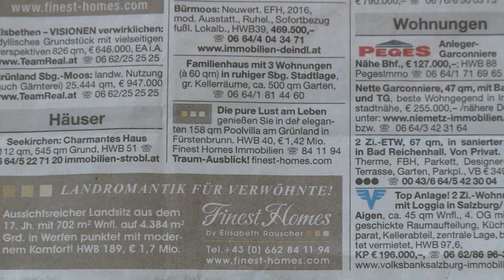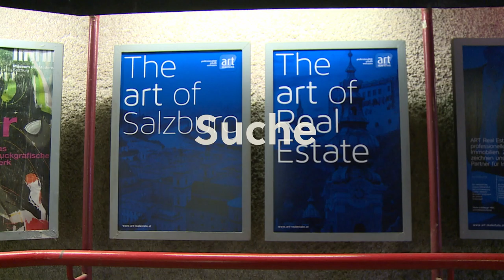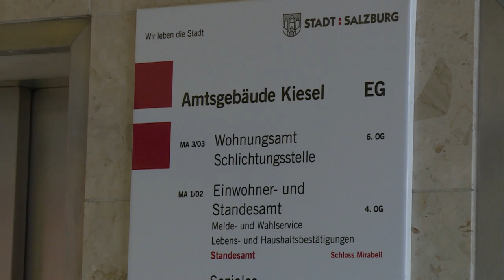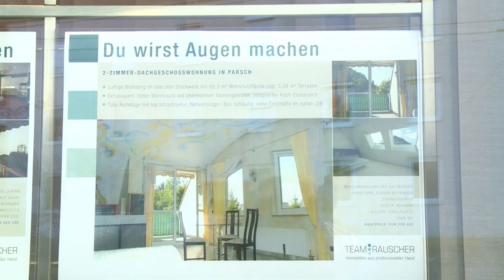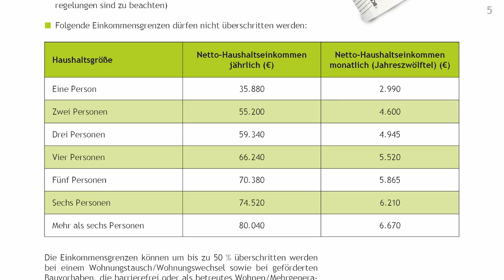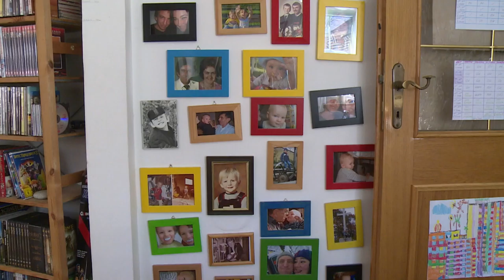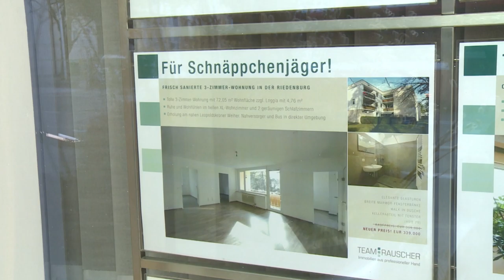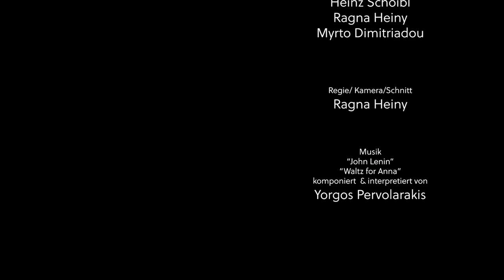School of Documentary 2018/19 - Mieten fressen Leben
Ein Film von Ragna Heiny

Musik-Komposition und ßInterpretation: Yorgos Pervolarakis

"Leistbares Wohnen ist aktuell in aller Munde, aber der Begriff Leistbarkeit bleibt unscharf. Tatsache ist, dass der 'Wohnungsmarkt' in mehrere Segmente unterteilt ist, die sich in Bezug auf das Preisniveau mit zunehmender Geschwindigkeit voneinander entfernen. Dies führte in den vergangenen Jahrzehnten zu einer scherenförmigen Kluft zwischen Einkommen einerseits und Wohnkosten zum Anderen." (Heinz Schoibl)